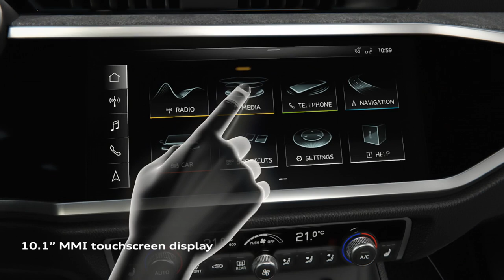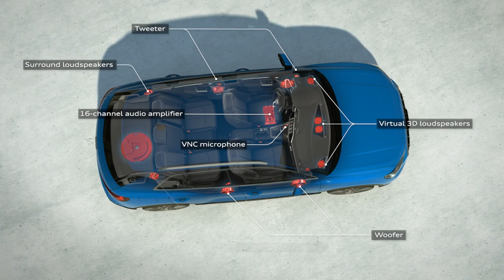2019 NEW Audi Q3 - 3D Sound Infotainment Bang & Olufsen